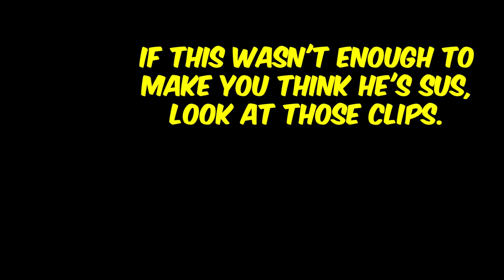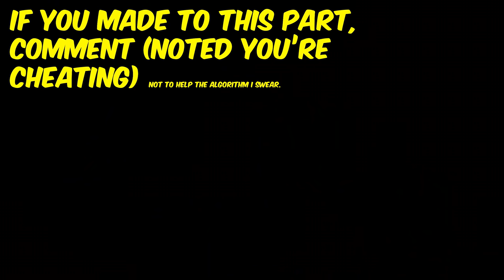86ms REACTiON - Valorant